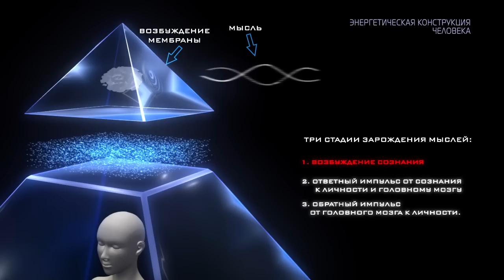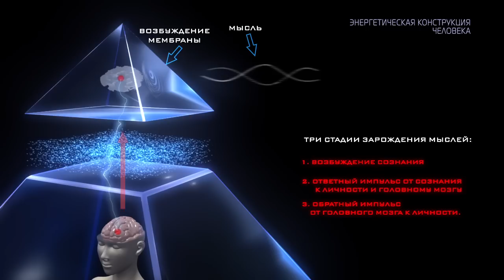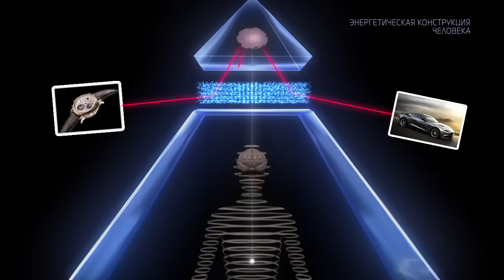Энергетическая конструкция человека. Исконные знания. Строение человека в невидимом мире. Тайна.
Тело - это ещё не вся конструкция человека. Энергетическое строение человека. Исконные знания. Человек - самое загадочное творение на планете. Тело человека кажется нам совершенной биомашиной, которое выполняет множество функций, не только внешних, но и внутренних.
Мы перемещаемся в 3-х мерном пространстве, выполняем разного рода действия, принимаем решения, обрабатываем информацию, общаемся. Но существует еще что-то неучтенное, пока не регистрируемое современными приборами, но явно ощущаемое человеком, невидимое глазу, тонкоматериальная составляющая человеческого существа - энергетическая конструкция человека.
Процесс познания человеком своей природы бесконечен, равно как и количество неразгаданных тайн человеческого существования. Людям еще предстоит узнать много, ведь каждый ответ рождает еще больше новых вопросов...
В современном мире люди плохо знают, как устроено их тело в трёхмерном мире, не говоря уже о большем. Поэтому для них, возможно, будет удивительным услышать информацию об одновременном, стабильном нахождении человека в шести измерениях.
Энергетическое тело, расположенное в шести измерениях, у людей приблизительно одинаковое — имеет форму четырёхгранной усечённой пирамиды с отделённой вершиной.
Человек, как и другие информационные объекты материального мира, начиная от гигантских звёзд и заканчивая мельчайшими частицами, имеет определённые проекции, свои как бы «зеркальные» отражения в энергетическом плане. В центре конструкции (посреди всех проекций человека) находится Душа.
 Геометрия пирамиды тесно связана с физикой. Имея подобную конструкцию и обладая необходимыми Знаниями можно вызывать определённые эффекты вследствие взаимосвязи... между измерениями, благодаря естественным физическим законам. О чём, собственно говоря, и знали жрецы, в руках которых были сведения об изначальных духовных практиках. Достаточно обратить внимание на археологические факты — древние пирамидальные постройки. И человек столкнётся с информацией, что практически все они имели очень важное культовое, ритуальное, религиозно-мировоззренческое значение, символизировали сверхъестественные силы и воплощали проявление определённых свойств мира, поэтому и обожествлялись людьми.
Сущности являются энергоинформационными структурами и играют важную роль в жизни человека. Они обладают огромными возможностями, связаны с иными измерениями, где взаимодействие происходит на тонком энергетическом уровне. Благодаря им, человек может осуществлять влияние на мир с позиции высших измерений материального мира, вплоть до шестого.
 Знания о них издревле считались сакральными. В мифологии народов мира есть много различных упоминаний об этом, начиная с древности и до наших дней. Например, эти сведения можно найти в космологических мифах и сказаниях народов мира, ритуальных обрядах магов, шаманов, жрецов, заклинателей.
Так вот, условные стороны усечённой пирамиды есть наши четыре Сущности. Душа же заключена посредине этой конструкции в таком своеобразном светлом коконе. Её местонахождение — это приблизительно нижняя треть конструкции, а если ориентироваться по физическому телу, то на уровне солнечного сплетения и верхней части живота.
Теперь, когда мы в общих чертах ознакомились с конструкцией человека в форме усеченной пирамиды, перейдем к её верхушке, которая отделена от основания. Именно в этом месте, в условной верхушке пирамиды, что находится вверху над головой человека, рождаются его мысли. Ориентировочно это в полуметре от макушки головы (расстояние приблизительное, потому что у каждого оно индивидуально). Вот так примерно для понимания жителя трёхмерного измерения выглядит энергетическая структура обычного человека, похожая на четырёхгранную, усечённую пирамиду с условно отделённой верхушкой.
Подробнее о энергетическом строении человека в данном видео и в книге "АллатРа"